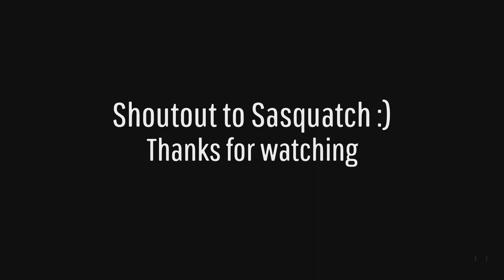Modern Warfare 2 Stealthy moments Part 2 MW2 Ghillie suit Ninja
Shoutout to Sasquatch :)  MW2 Ghillie suit Stealth kills Ninja gameplay